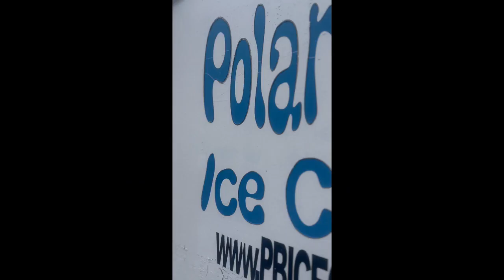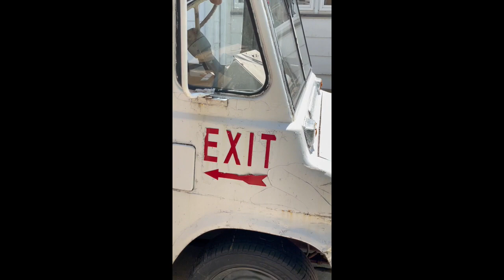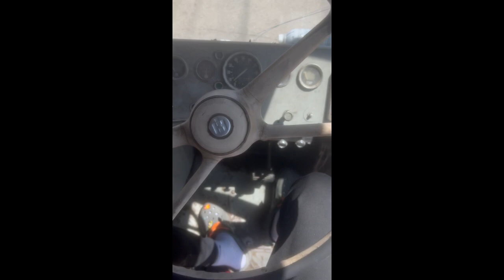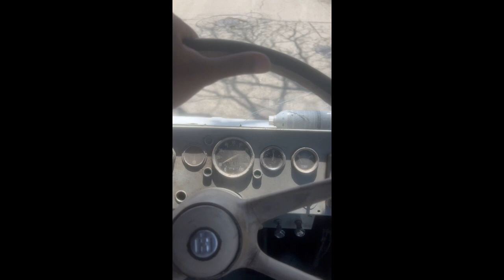Ice Cream Truck Project part 1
Y'all love the vlog lock in.